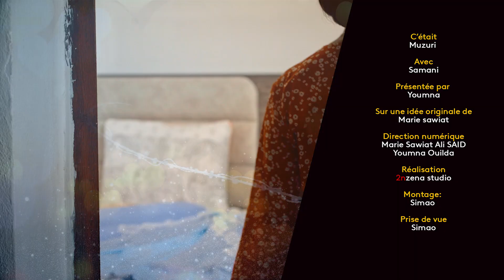MAY MUZURI saison 1| Episode 05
Une production 2nzena studio pour Mayotte la 1ère...